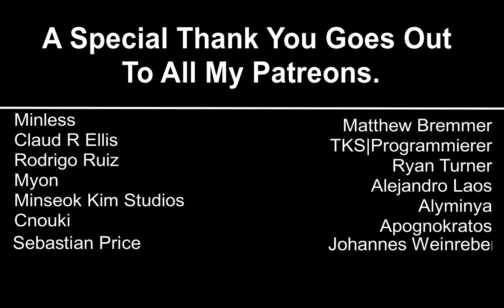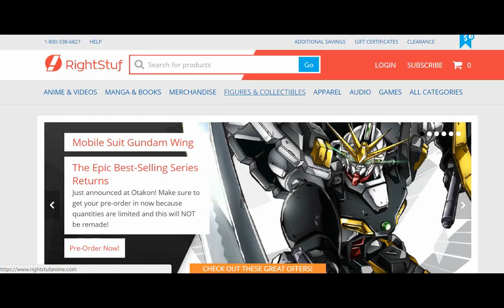Toradora! Episode 11 Reaction とらドラ！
Feel free to send any contributions to the channel here.

Amazon Wishlist